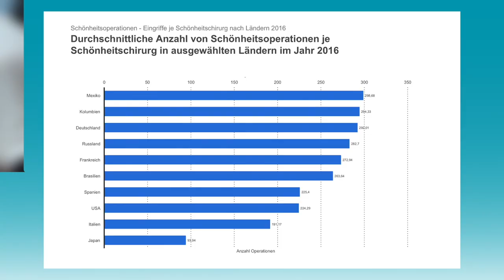Natürlicher Wangenaufbau | Mc Aesthetics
Wangenaufbau Bei wem können die Wangen aufgebaut werden ? Können die Wangen kleiner und schmaler dargestellt werden ? Sind schmerzen zu erwarten ? Wangenaufbau ohneOp, Live erklärt von Plastische Chirurgen bei Mc Aesthetics TV Der ersten Sendung mit Live Behandlungen für Plastische und Ästhetische Chirurgie
Der ersten Sendung mit Live Behandlungen für Plastische und Ästhetische Chirurgie

Mc Aesthetics
Clevischer Ring 61
51063 Köln
Mo-Fr 10-20 Uhr
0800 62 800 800 (kostenfrei)